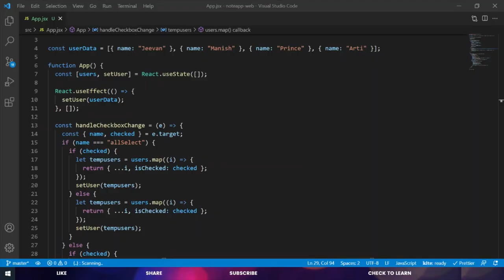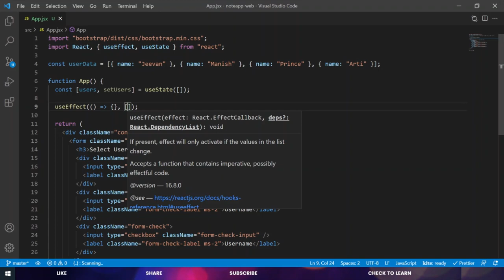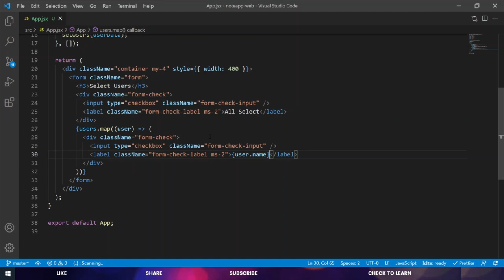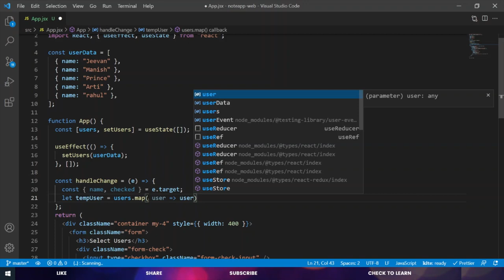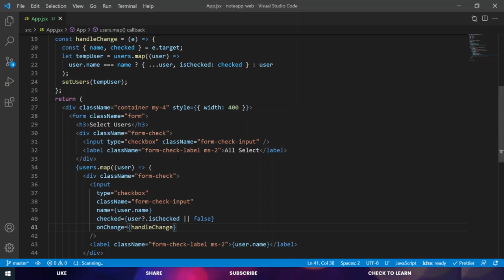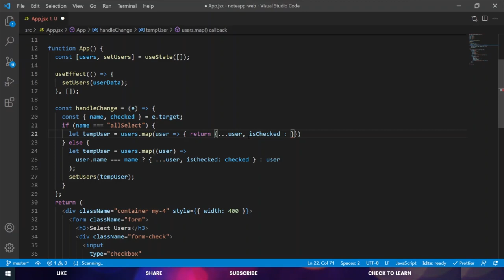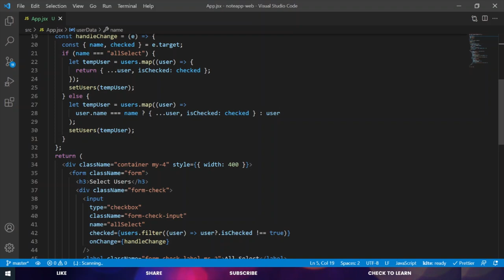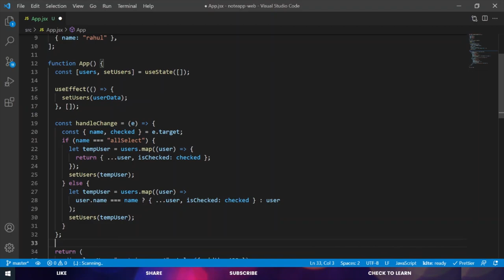All Select Checkbox in React JS - In Hindi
In this video, I'll be explaining the concept of handling a single checkbox and all select checkboxes in React.

/* External Links */
//_book
books you should read

//_electronics
Coder's mouse
Coder's Keyboard

By: Jeevan Kumar | g1mishra